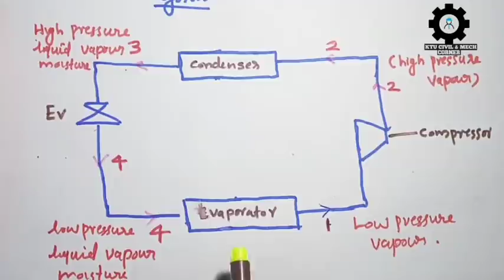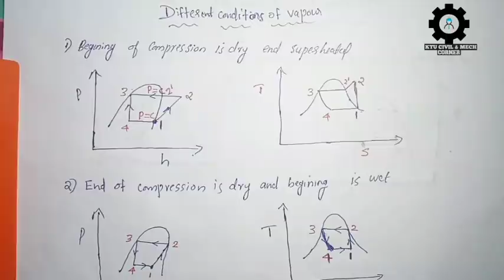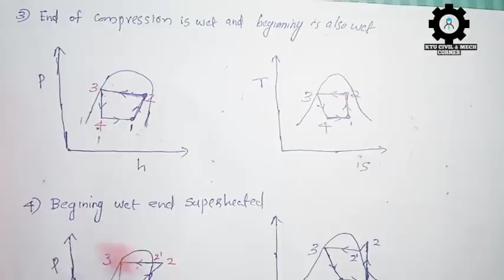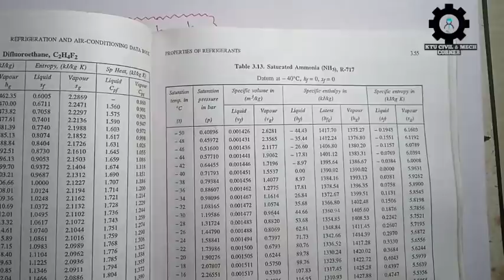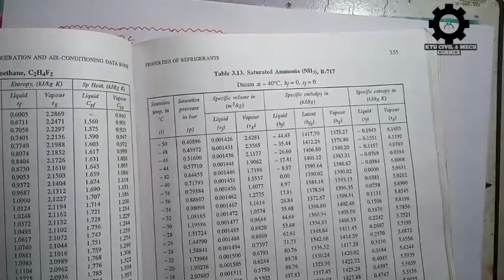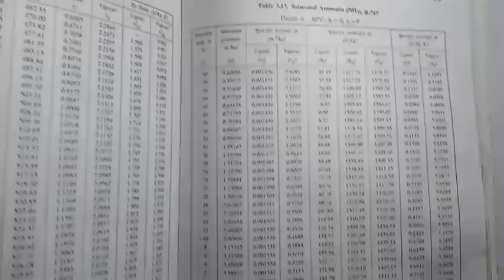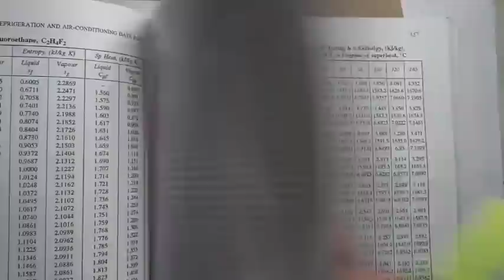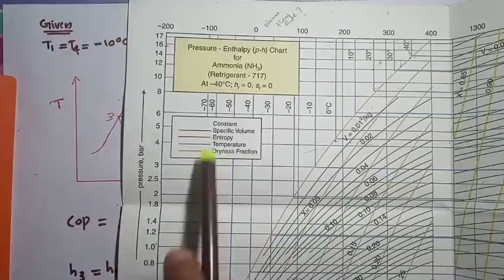Refrigeration&Air Conditioning|KTU|Module-2|RAC|S7 Mechanical|VCR System|Malayalam